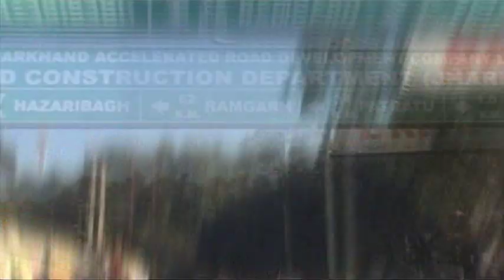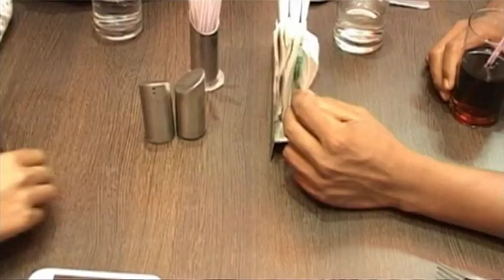SULUK love forever PART 3 || Santali superhit film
New santali superhit film 2020
SULUK love forever Santali movie 2020
The part 3

Presented by - BNS ENTERTAINMENT
Producer - BNS
Director - KHERWAL DEEPAK MURMU & RAJLAKHAN
Script Writer - KHERWAL DEEPAK MURMU
Lyrics - KHERWAL DEEPAK MURMU
Visual effect, Casting FX & Animatiom - BRAJ DEOGAM (PANKAJ)
Edit - BRAJ DEOGAM (Pankaj) & RAJLAKHAN & SHANKER SDU
Camera - RAJLAKHAN
Choregraphy - RAJEEV & RAJU
Singer - SUSHMA, GEETA, ANJALI, ASHA, SAWAN, SUBASH, SINGRAI & KHERWAL DEEPAK MURMU (KD)
Music - SHYAM JI, TATLU & SINGRAI
Background Music - SINGRAI SOREN
Voice Dubbing & VFX - DILIP HEMBROM